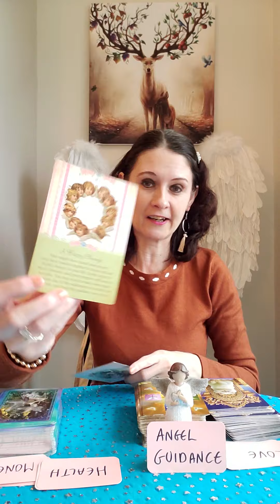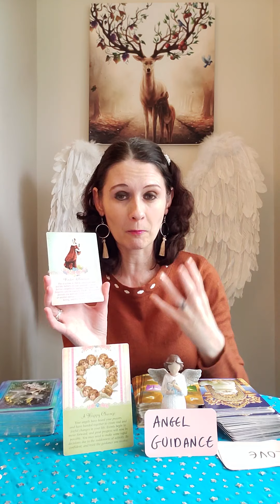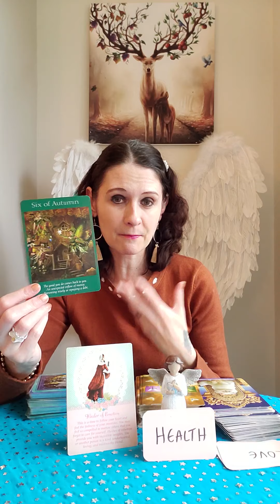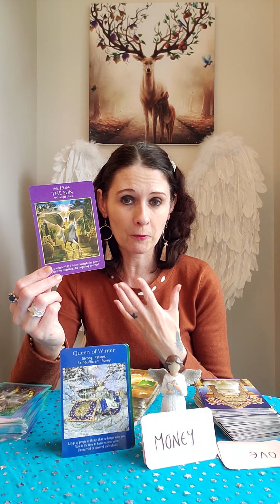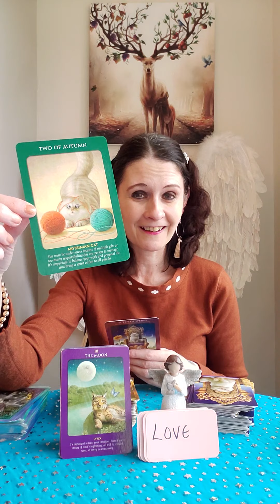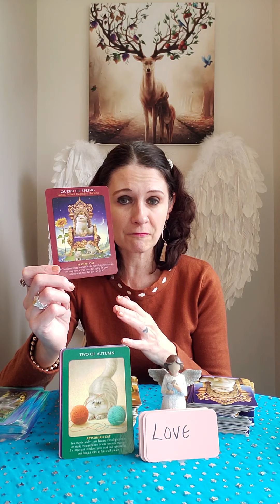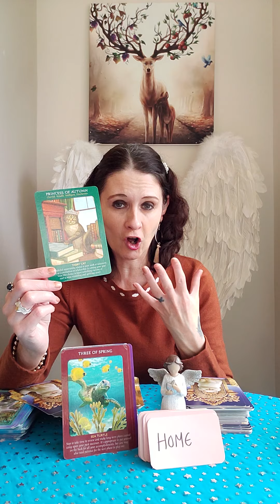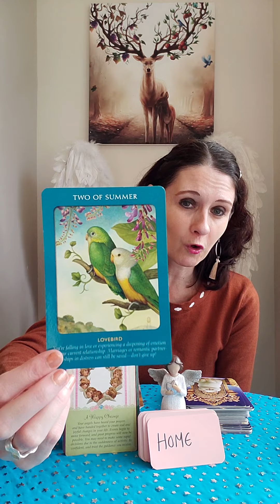LIBRA MARCH 2022 💥 Lovebirds 😍 Big Happy Changes Ahead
💛 Fairy Tarot by Radleigh Valentine
💛 Animal Tarot by Radleigh Valentine
💛 Guardian Angel Tarot by Radleigh Valentine

Liz & George
Newcastle
ST55 9JP
England
United Kingdom